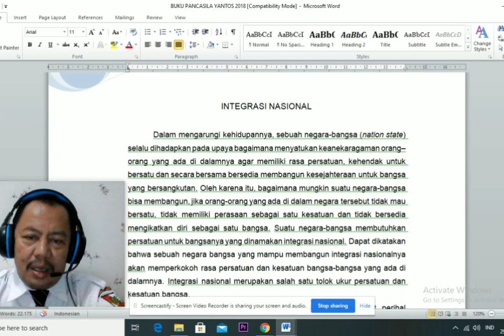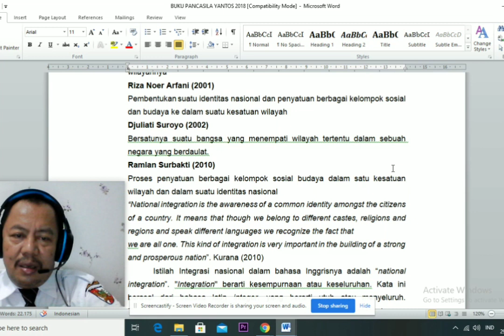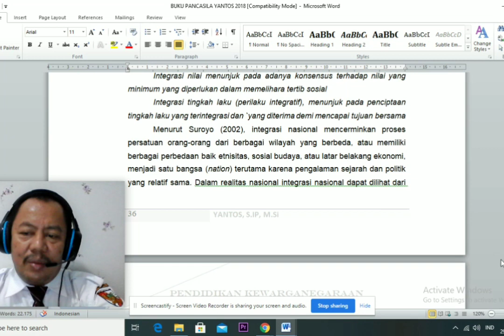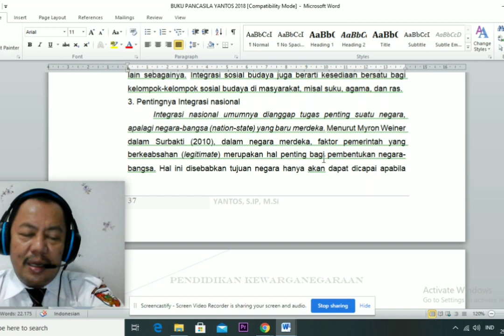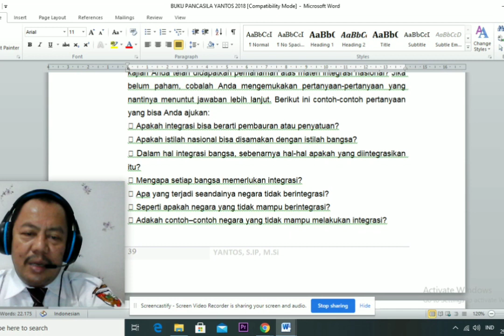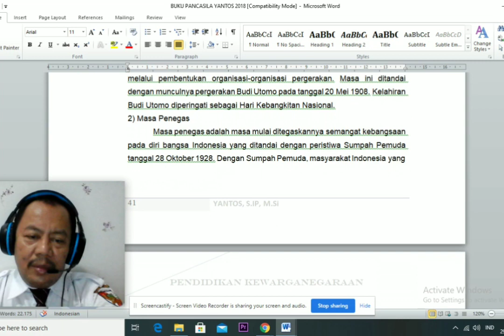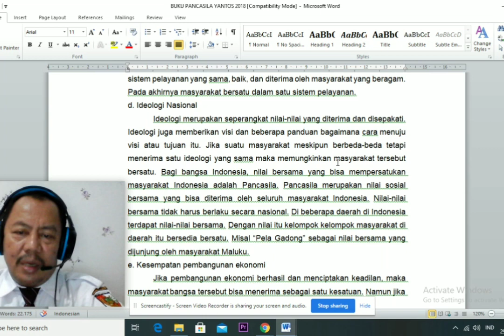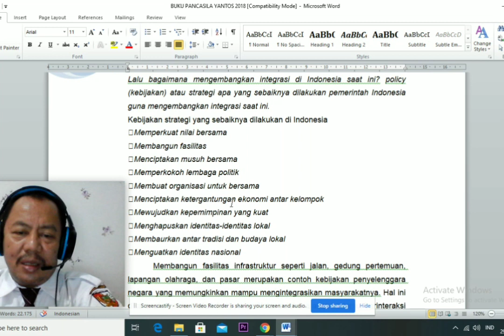PEMBELAJARAN KEWARGANEGARAAN #5 PRAKTIS DAN MUDAH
Belajar Kewarganegaraan secara praktis dan mudah nggak pakai ribet